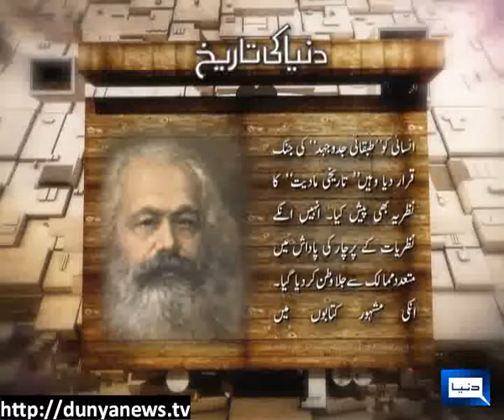Dunya TV-14-03-12-Dunya Ki Tareekh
Karl Heinrich Marx was a German philosopher, economist, sociologist, historian, journalist, and revolutionary socialist.